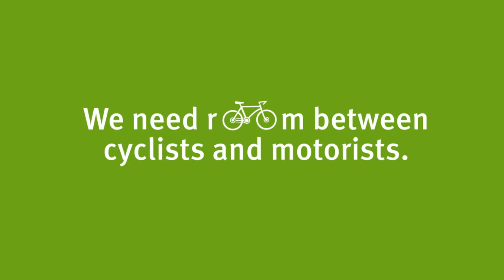Stay Wider of the Rider (QLD)